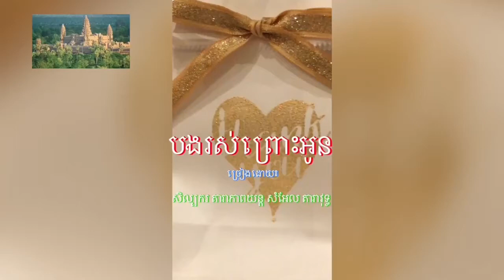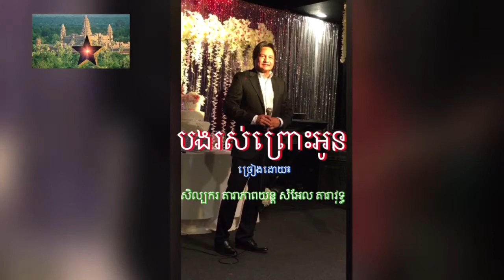បងរស់ព្រោះអូន Bong Ros Praoh Oun by Daravuth Sam-El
សួស្តី😘

ចូលរួមញាំការប្អូនរបស់មិត្តអ្នកសិល្បករក្នុងទីក្រុង ឡងប៊ិច។
DARAKHMER presents: